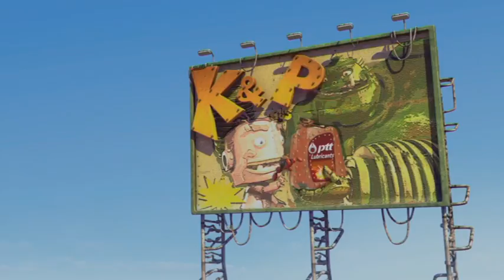Железяки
Мультфильм, Таиланд, 2012

Режиссер: 2012
В ролях: 2012
1 час 40 минут